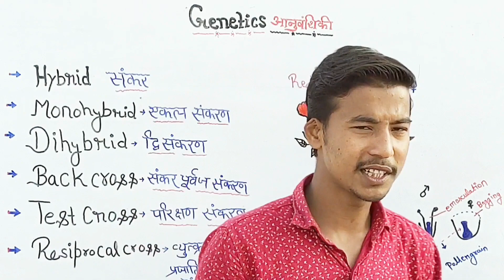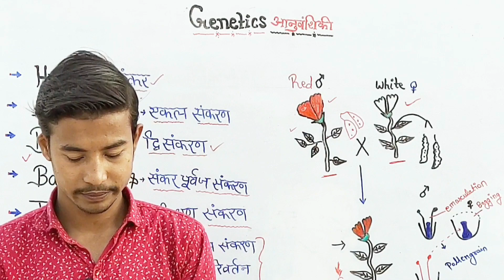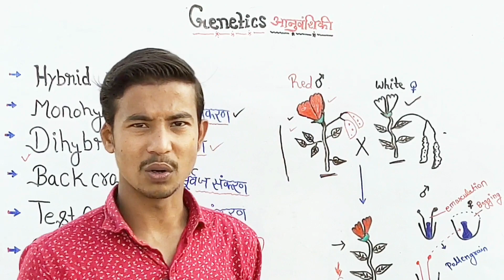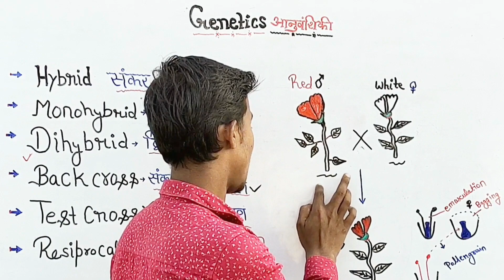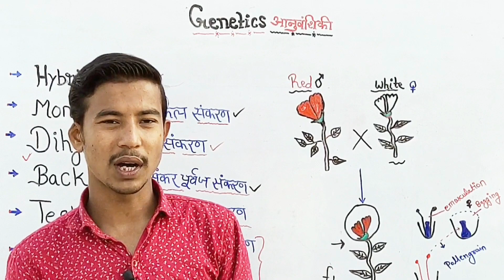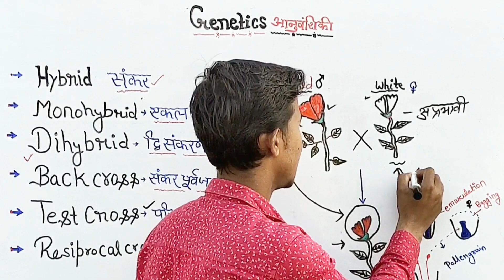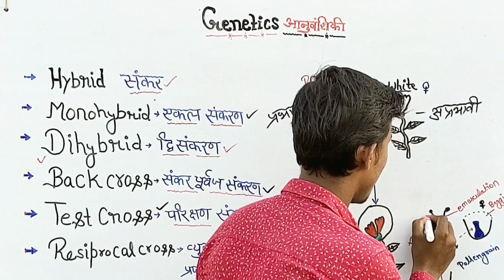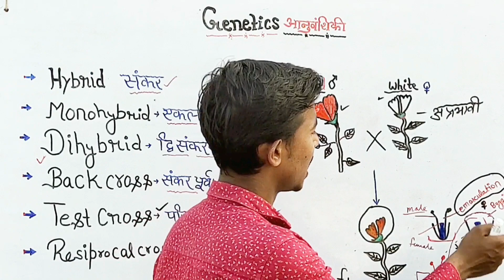Monohybrid and Dihybrid cross - Heredity and evolution | class 10 biology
ncert  testcross  backcross resiprocal cross terminology of mendel
monohybrid
and dihybrid testcross backcross resiprocalcross